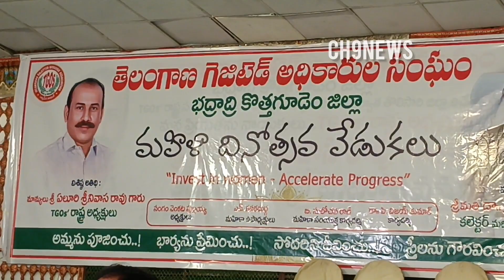TNGO' రాష్ట్ర అధ్యక్షుడు ఏలూరి శ్రీనివాసరావు కు కొత్తగూడెం లో ఘన సన్మానంpalvancha